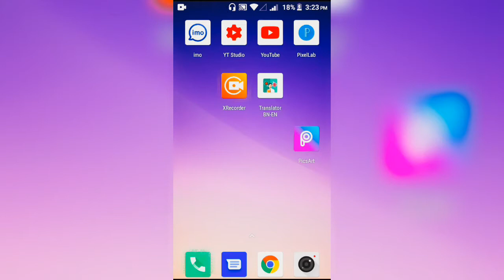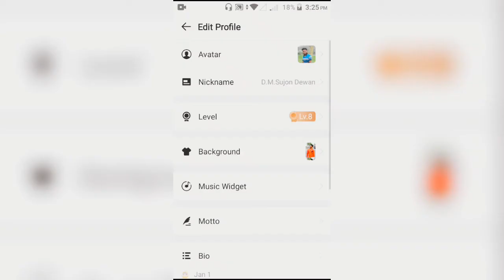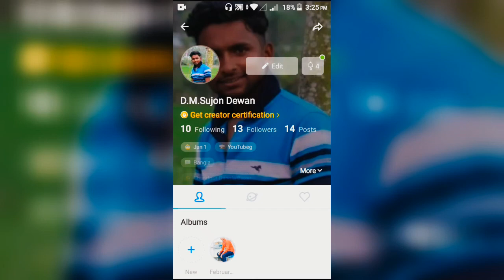আপনার ইমুতে নিজের ছবি এড করুন খুব সহজে how to imo photo add now